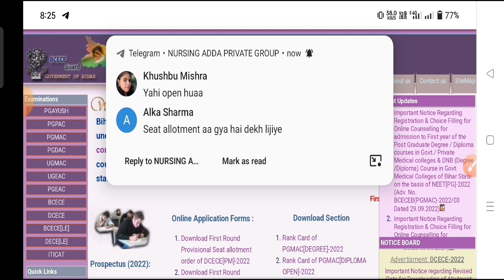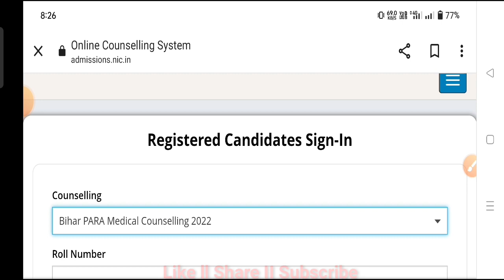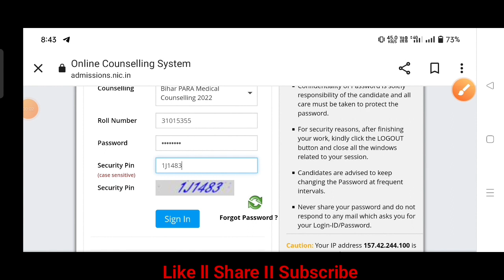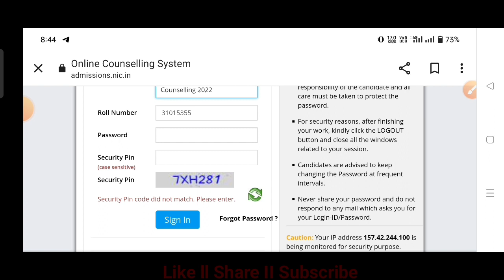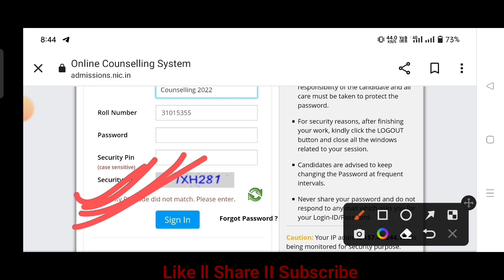Bihar paramedical first round seats allotment letter 2022|Bihar pm/pmm seat allotment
Bihar paramedical first round counselling 2022| pm/pmm documents 2022| ज्यादा rank वाले स्टुडेंट काउंसलिंग 2022

Bihar paramedical first round counselling 2022| pm/pmm 2022 first round seat allotment| CUTOFF 2022

Hello, my name is Ajit Patel from Patna I have completed Paramedical in 2017 now I m doing pharmacy course from Government pharmacy institute Agamkua Patna 7
Bihar paramedical 2022 ki taiyari kaise karen?